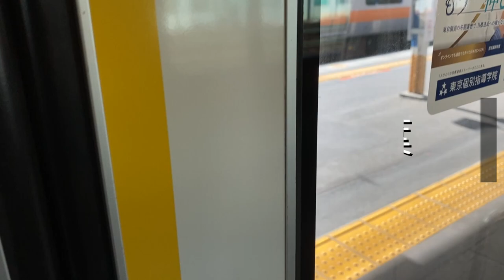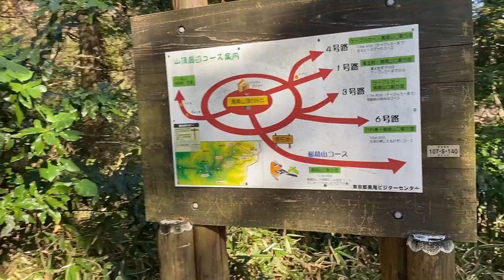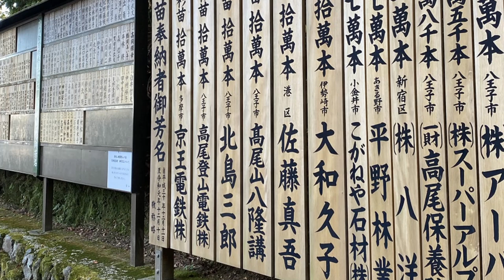【鉄道の旅】2020紅葉🍁コロナ禍で高尾山しか行くとこねぇ / 2020 Mt.Takao Japan train vlog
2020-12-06の高尾山の紅葉です。

▷BGM
【魔王魂公式】Burning Heart